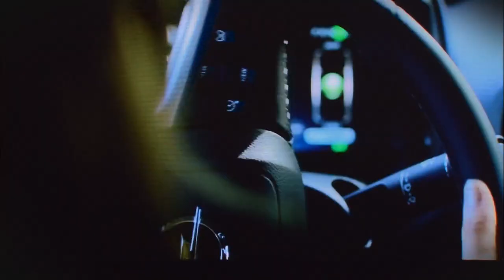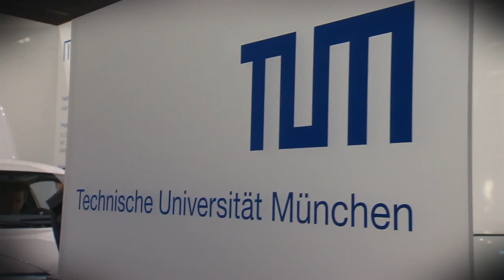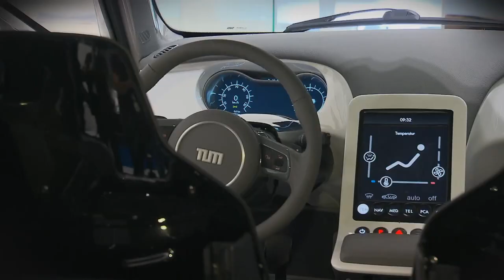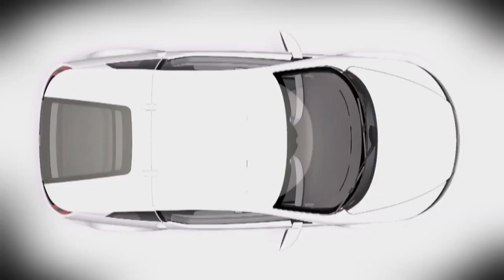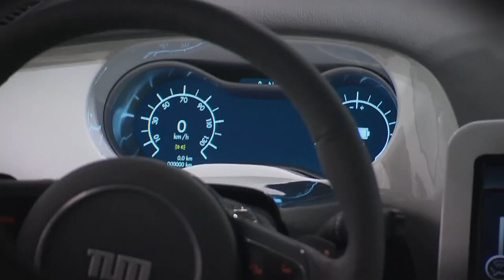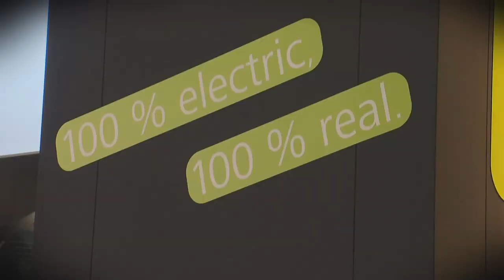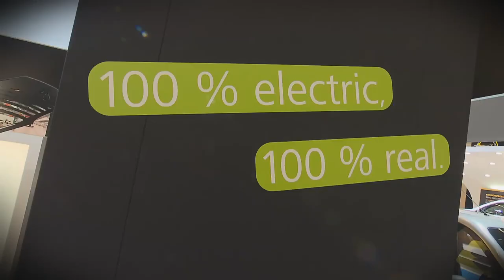Elektroautos auf der IAA Frankfurt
Automobilhersteller und Universitäten tüfteln seit Jahren an Konzepten für rein elektrisch betriebene Fahrzeuge.

Messebesucher einen Einblick in die Zukunft der Elektroautos. Für alle, die es nicht zur Internationalen Automobil-Ausstellung schafften, haben wir einige Impressionen zum Opel RAK e, Audi Urban Concept, VW Nils, dem Mute der TU München und dem MIA electric zusammengestellt.